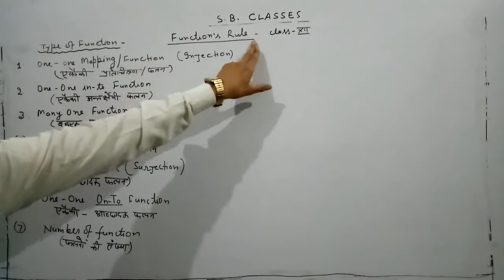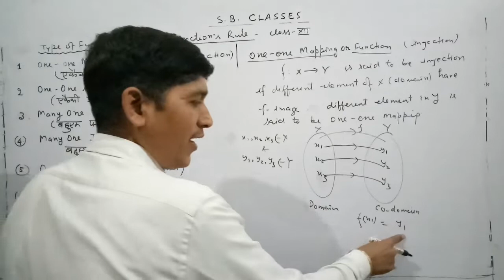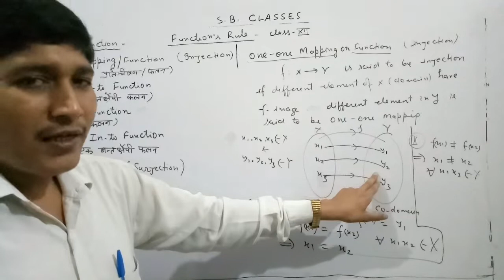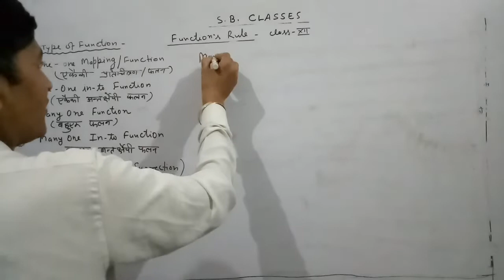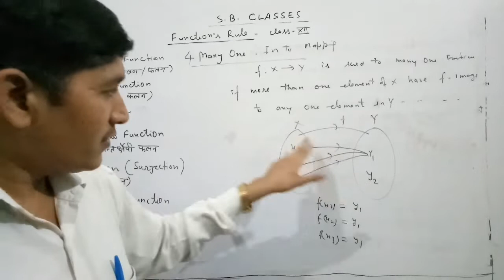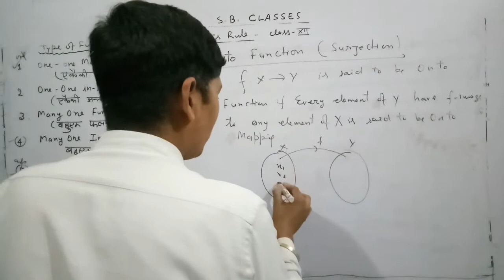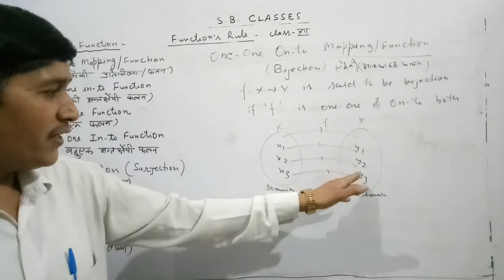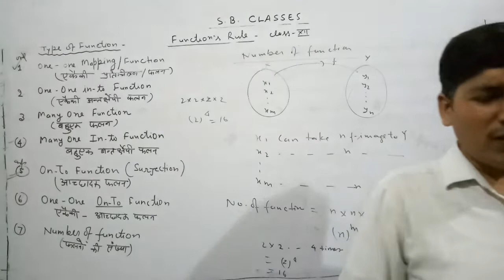Function rule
ncert mathematics class 12th (Hindi &English medium )